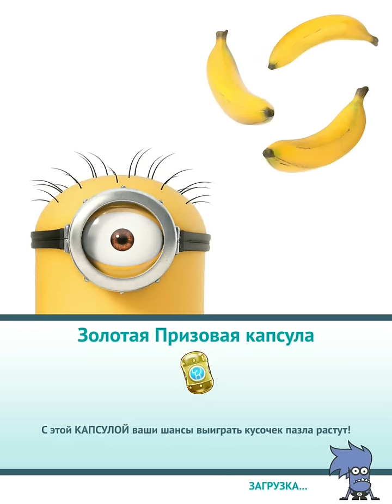Гадкий Я! Minion Rush! Серия 102! Логово Эль Мачо! Уровень 52 и 53! Игра Миньоны или Миньон Раш